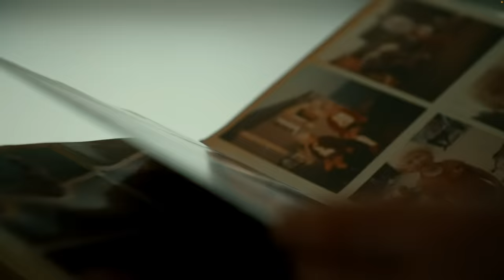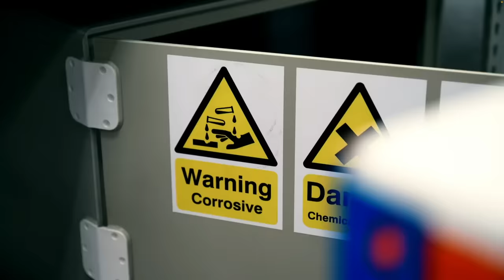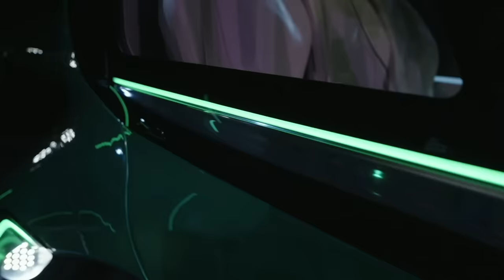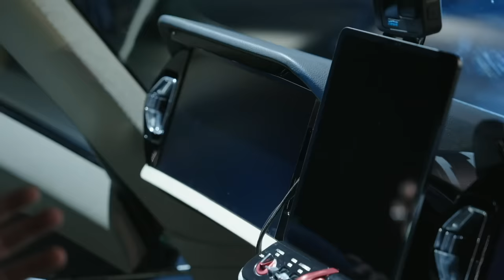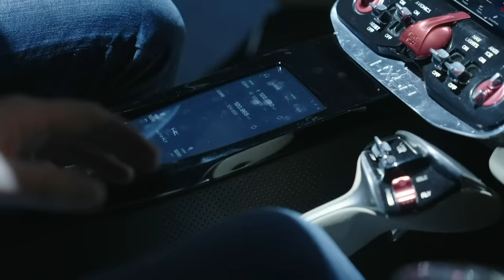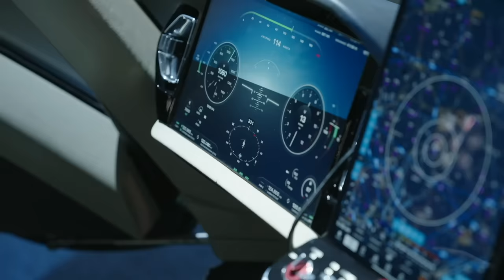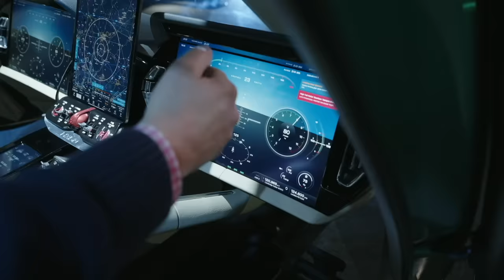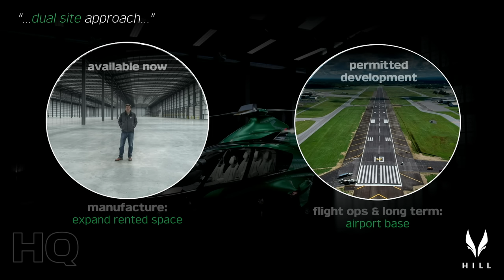Unveiling the Future: HX50 Takes Center Stage at 3rd GMDE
Immerse yourself in a unique moment in aviation history. On December 6, 2023, we unveiled the HX50 for the first time during our exclusive 3rd Global Meetup & Discovery Event for owners and guests at the iconic IWM Duxford, UK.

This special occasion was live-streamed worldwide, marking a significant milestone in the HX50 programme. Experience the blend of elegance and innovative design that distinguishes the HX50. Be part of this exciting journey!

0:00 - Imagine
4:27 - HX50 Unveil
7:24 - Intro
8:14 - Helicopter Overview
10:33 - Exterior
16:03 - Rotor blades
18:46 - Tail boom
22:28 - Lighting system
24:58 - Undercarriage: wheels and skids
27:51 - Baggage bay
30:04 - Interior
34:08 - Flight environment
37:47 - Digital Cockpit
52:13 - Rear cabin
54:05 - Main rotor
1:02:33 - GT50 Engine
1:11:31 - Sales
1:12:17 - Production
1:15:43 - gVTOL
1:23:13 - Insurance
1:26:41 - Aircraft Finance
1:27:31 - HC50 Public Launch
1:34:00 - Team
1:35:09 - Final Words